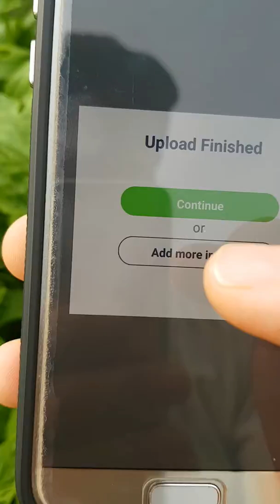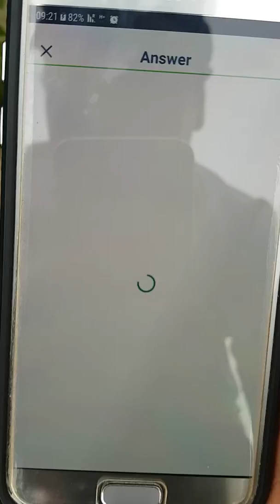successfull identification of moth in basil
Agrio's Artificial intelligence successfully identifies Moth  in basil